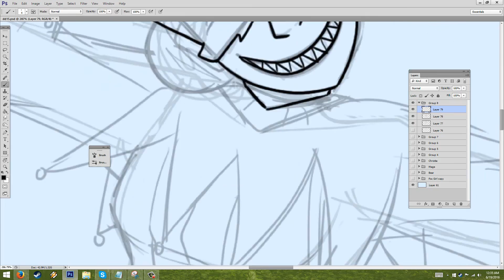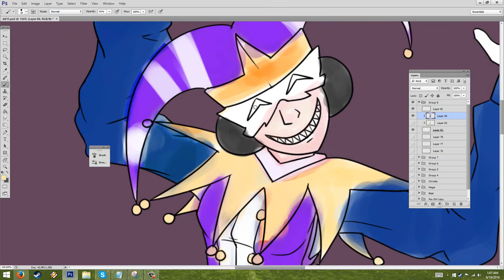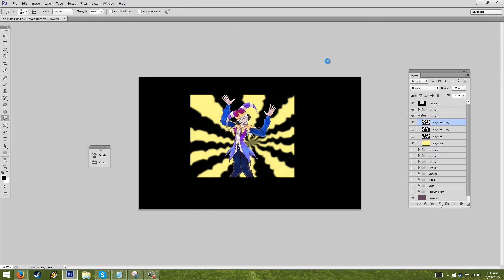Watch Me Draw a Jester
I don't know why it says Hello on the drawing at the end, lol.